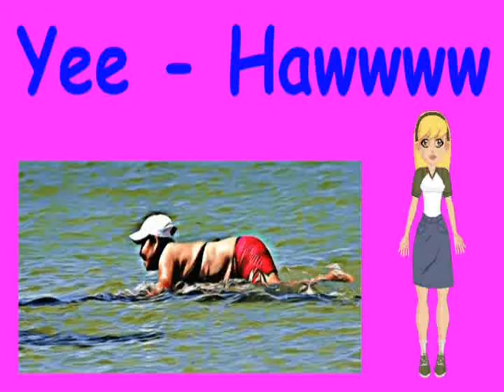Woman rides wild Manatee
A Florida woman faces possible time behind bars after someone took a photo of her riding a wild Manatee and posting it on the internet.